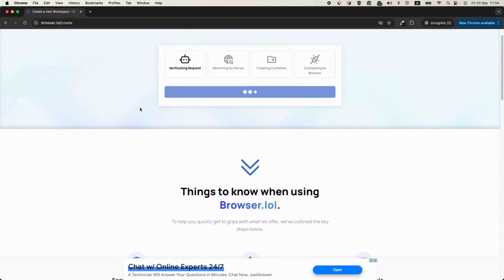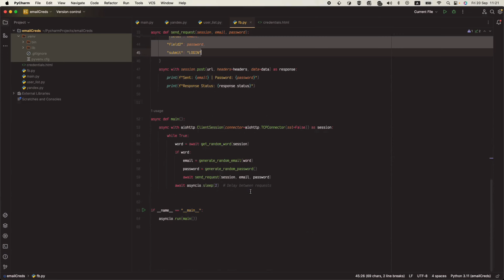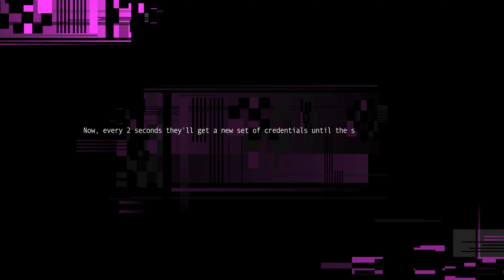An idiot scammer who tried to phish.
This is just a random video, but here’s the backstory: My wife received a message on Facebook claiming that there were photos of her posted on some sketchy website. She immediately told me, and I asked her to send me the link. We had a good laugh about it because we knew there wouldn't be anything inappropriate—since we don’t engage in anything like that. Most likely, someone took some pictures from her public Instagram and did something with them. As it turns out, this was a phishing attempt. This video shows how I responded.